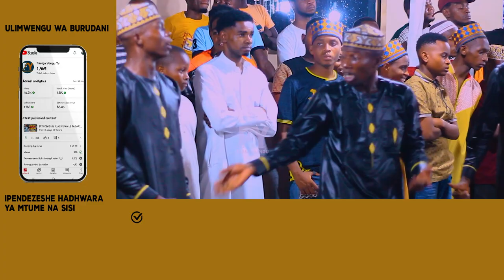SWABIRINA QASWIDA YA KWANZA YA WAKIKAA NA EL GHAZZAL TEAM DUNIA KATIKA VIWANJA VYA MANZESE